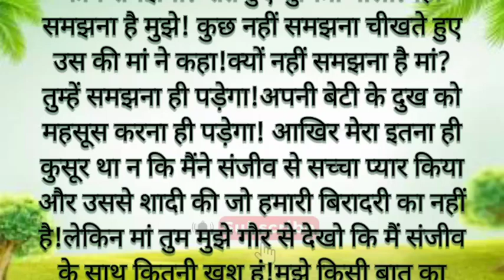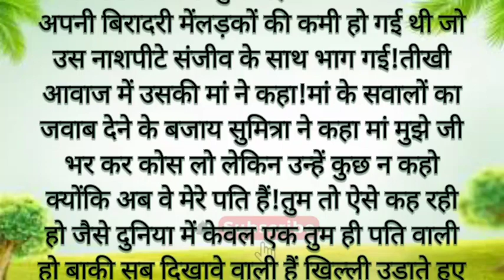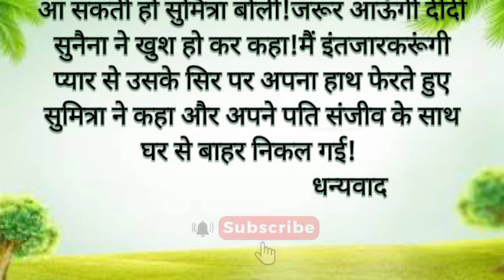जातपात पर भेदभाव/hindi kahani/emotional heart touching/motivationl story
romantic video husband and wife hindi kahani
daily story tv romance
stories in hindi new episode
hindi love story action movie
hard touching love story movie South hindi...
sad love story hindi movie
sad marriage love story
hindi suspense stories
hindi audio story suspense
romantic audio story YouTube bengali
romantic sleep story
sleep story female voice hindi
जातपात
जातपात का सांग
जातपात का भेदभाव स्टुटस
जातपात का भेदभाव
जातपात छोड़ देला
जातपात किसने बनाया
जातपात ह नको मानवा
जातपात का विनाश
जातपात भोजपुरी फिल्म
जाति प्रमाण पत्र कैसे बनाये
जा पर कृपा राम की होई
जा पलट के देखा ना
जा परदेशी